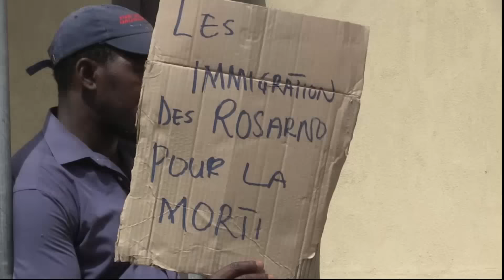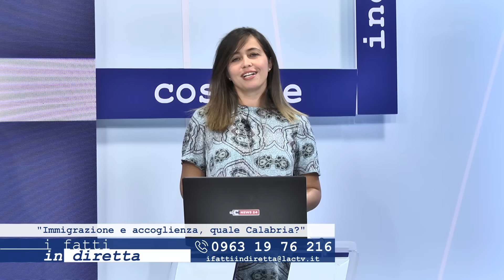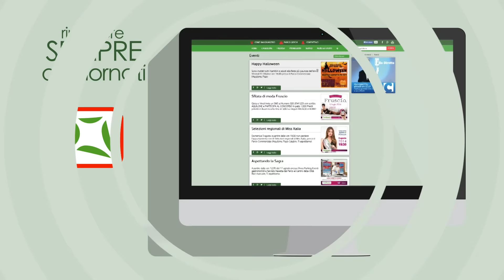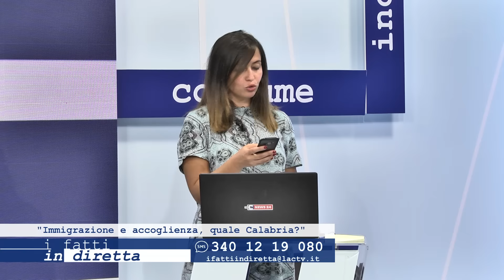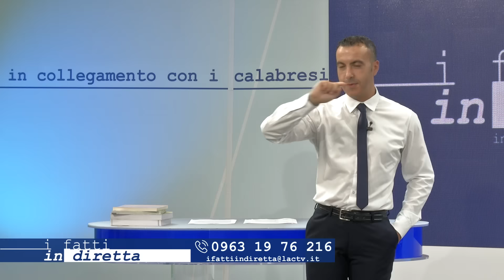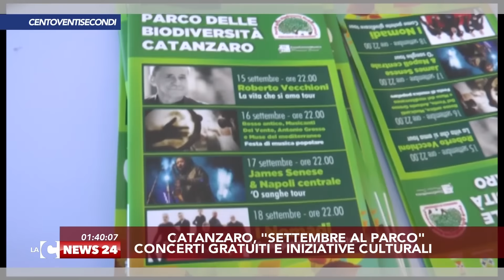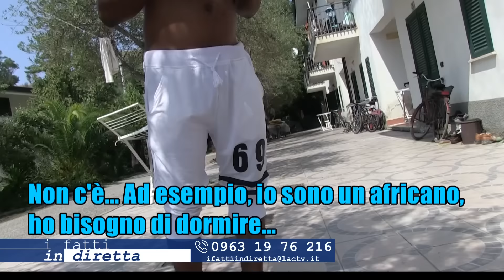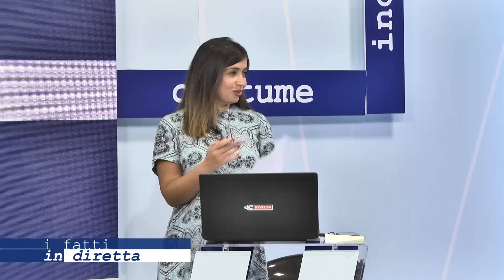I FATTI IN DIRETTA 2ed 20160908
"Immigrazione e accoglienza, quale Calabria?". E' il tema della puntata de "I fatti in diretta", in onda su LaC, canale 19. Ospiti nella trasmissione condotta da Pietro Comito, in studio Rosaria Giovannone, il delegato del governatore Mario Oliverio alle Politiche dell'accoglienza e dell'integrazione Giovanni Manoccio, il coordinatore regionale di "Noi con Salvini" Domenico Furgiuele e il Direttore della Caritas diocesana di Oppido Palmi, Cecé Alampi. L'inviato Agostino Pantano in diretta dalla tendopoli di Rosarno, teatro della visita del prefetto di Reggio Calabria Michele Di Bari e del capo della Protezione civile regionale Carlo Tansi. Nel corso della trasmissione attuata, anche un'inchiesta sul rapporto tra turismo e integrazione lungo la fascia tirrenica catanzarese, dove esiste da anni un residence, privo di tutela e controllo, occupato da 280 immigrati e divenuto - spiega il sindaco di Falerna Giovanni Costanzo - "terra di nessuno".